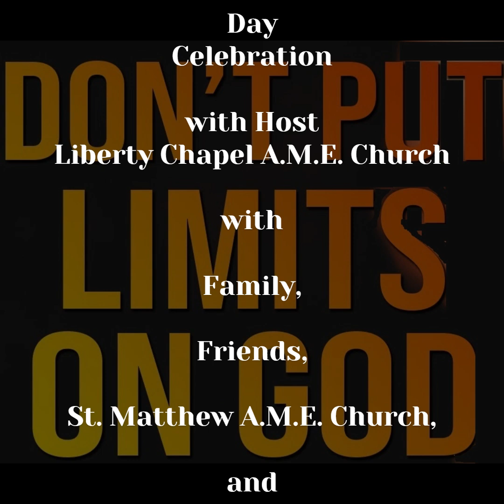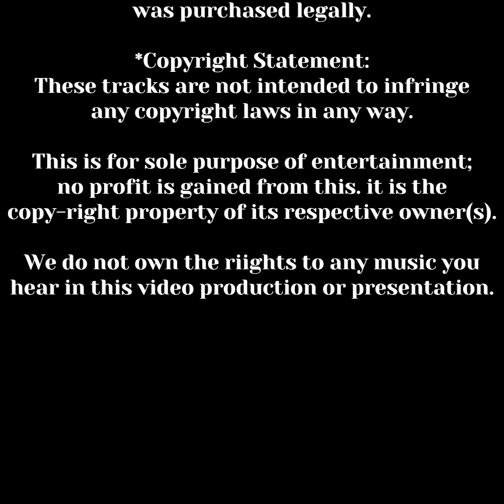St. Paul Primitive Baptist Church Virtual Ministry: Friends and Family Celebration - July 28, 2024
St. Paul Primitive Baptist Church Virtual Ministry: Friends and Family Celebration at Liberty Chapel A.M.E. Church in Leander, TX - Sunday, July 28th, 2024. "Stop Placing Restrictions On God" by Elder Bryon K. Miller

*Copyright statement:
These tracks are not intended to infringe any copyright laws in anyway. This is for the sole purpose of entertainment; no profit is gained from this.

We any way do not own the rights to any music you hear provided in this video production.